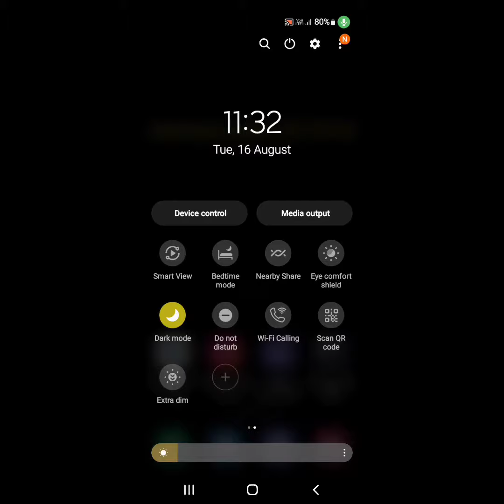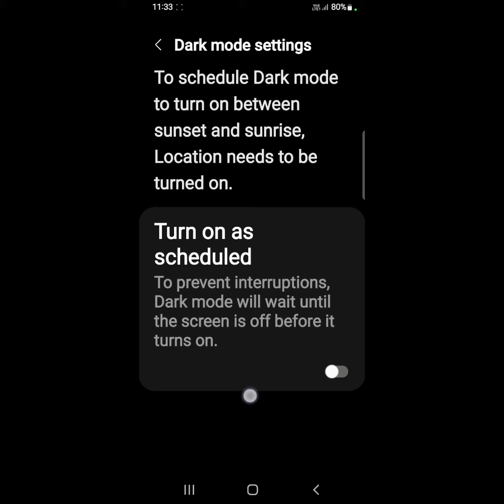How to enable dark mode in Samsung Galaxy S21 FE 5G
Hello dosto, aaj maine is video me bataya hai ki Samsung Galaxy S21 FE 5G me dark mode kaise enable kare, dosto Samsung Galaxy S21 FE 5G me dark mode on karna bahut hi asan hai. Agar aap bhi janna chahte hain ki Samsung Galaxy S21 FE 5G me dark mode kaise enable kare to is video ko pura dekhiyega, thanks friends.

Samsung Galaxy S21 FE 5G me dark mode kaise on kare
How to on dark mode in Samsung Galaxy S21 FE 5G
How to enable dark mode on Samsung Galaxy S21 FE 5G
Samsung Galaxy S21 FE 5G me dark mode kaise enable kare
Samsung Galaxy S21 FE 5G me dark mode kaise on karte hain
Samsung Galaxy S21 FE 5G dark mode
Samsung Galaxy S21 FE 5G
Dark mode